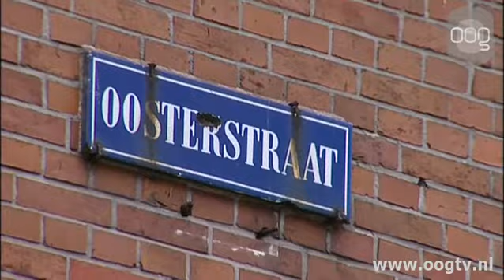VVD wil duidelijkheid over schadevergoeding ondernemers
Wanneer wordt er schadevergoeding gegeven aan ondernemers in de binnenstad die te lijden hebben van bouwwerkzaamheden? Dat is de vraag waar de VVD-fractie in de gemeenteraad duidelijkheid over wil.Bij de bouw van Oostwand en Forum worden ondernemers in de Poelestraat en bij de Grote Markt gecompenseerd voor eventuele schade die ze lijden. Maar de ondernemers in de Oosterstraat, die al langer de gevolgen ondervinden van de bouw van de parkeergarage aan het Damsterdiep, krijgen hier geen vergoeding voor.De VVD vindt dat de Raad beter geïnformeerd moet worden over het beleid wat geldt voor dit soort schadevergoedingen.